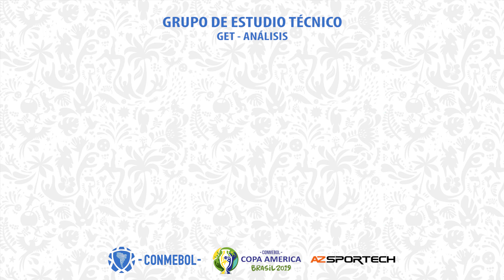Grupo de Estudio Técnico - Copa América 2019 - Fase Final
CONMEBOL GET CA2019